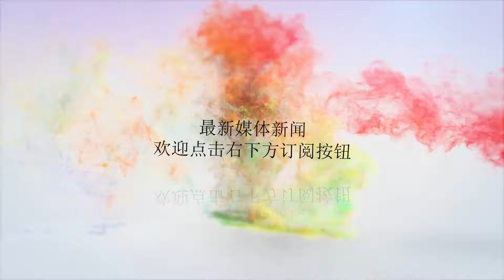中国“航母杀手”刚形成震慑战斗力，就传来不幸消息，国人哀痛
Many thanks.我们知道，大国海军基本上都是以围绕航母和核潜艇而展开发展的，一个是水上超强战舰，一个是水下超强战舰。在核潜艇这一块，我们与西方国家的差距并不是很大，但是在航母这一块，我们和美国之间的差距至少在半个世纪以上。我们知道美国拥有11艘核动力航母，其中还包括一艘排水量11万吨级别的福特级航母，这是一艘迄今为止，最先进的航母，因此想要追赶上这样的水平航母，不是一时半会的功夫，需要一个漫长的过程。但是，我们决不能干等着，没有与之相抗衡的盾，那么我们可以造锋利的矛，以矛克盾。因此，如何应对这些海上的庞然大物成了我国科研工作者们的必修课题。尽管我们已经有核潜艇作为反航母利器，但这还远远不够，因为美国有11艘航母，每艘航母至少可以应对4艘水下核潜艇，而我国目前并没有这么多核潜艇，况且，单一的进攻点势必会被找到反制措施，况且一旦航母进行大规模进攻的话，必须要将其控制到区域范围外，也就是说，必须要将他进入到安全水域前就将其击垮。所以，必须要研制一款能够在千里之外就对航母造成致命打击的武器。科研工作者经过商榷认为用导弹最合适不过了，但是普通导弹很难对航母造成损伤，所以，有专家提出，研制一种能够穿透航母甲板的反舰导弹或许能达到预期效果，于是东风-21D反舰导弹便就此产生。这是我国第一款反舰导弹，这是一款陆基导弹，这是一款由卫星协助定位打击的高威力反舰弹道导弹，装载超音速弹头，并且担忧有破甲装置，所以即便是高速移动中的航母也很难躲避其打击。那么东风-21D反舰导弹到底有多厉害呢？10年前，美国就通过卫星采集情报确认了中国这一导弹的存在，并且也通过卫星拍摄到该导弹击沉远望4号大型测量船而确定该导弹具备击沉大型舰船的实力。美智库在对这款导弹进行分析完毕之后，认为这样的武器已经破坏了西方的自由航行规则，强烈建议联合国禁止这一武器。美军事专家称，该导弹能够从甲板上直接穿透到航母核心部位，被一枚东风-21D击中的航母，或将失去作战能力，如果再被击中一枚，或将只能沉入海底了，因此，东风-21D被西方称之为是“航母杀手”。据俄罗斯军事专家表示，东风-21D可以将非己方的大型舰艇阻拦在1500公里之外，自打有了这款武器以后，美航母就算有那贼心也没那贼胆了。然而，就在西方因为东风-21D而吵得不可开交的时候，就在美航母因东风-21D后退百里的时候，就在东风-21D刚形成巨大战斗机的时候，却传来了一个让全国陷入哀痛的消息。东风-21D主要设计成员，中国著名导弹武器专家——黄鹤云因病去世，永远的离开了我们。他是中国导弹界的一位巨匠，是研制中国反航母武器的先锋，他的离去，对中国而言是一个巨大的损失。上个世纪九十年代末，黄鹤云抱着一颗报效祖国的赤子之心，报名参军，后再部队专心学习导弹方面的知识，常年和导弹打交道的他，早已与导弹结下深厚的感情。他常年往返于实验室和导弹基地之间，这期间他参与过多款导弹的研究及试射工作，而东风-21D是他较为突出的设计之一，他为中国的导弹事业做出了卓越的贡。然而就在2012年，正在执行导弹试验任务的黄鹤云在导弹基地突发脑溢血，尽管立即送往医院进行抢救，但是还是没能留住这位科学巨匠，因抢救无效逝世，年仅43岁。43岁正是一个男人事业蓬勃发展的大好时光，而他却把他最宝贵的一切都献给了中国，献给了祖国的导弹事业，他的离世让国人陷入无尽的哀痛，他的功勋，祖国和人民永远也不会忘记。